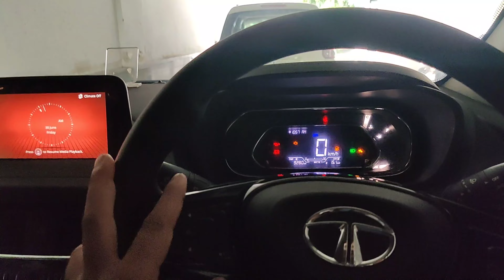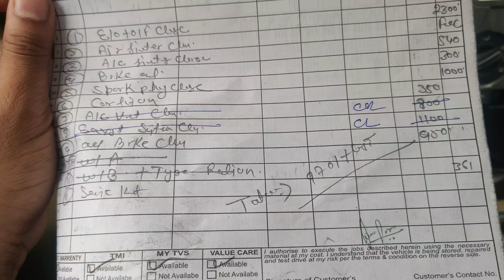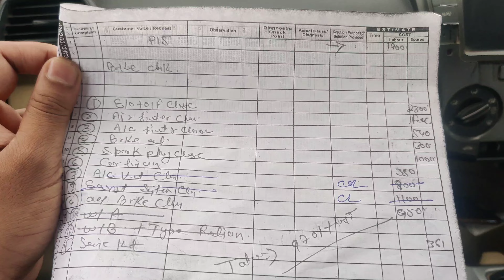TATA Nexon Service | Biggest Sevice Centre || Hemant Pawar